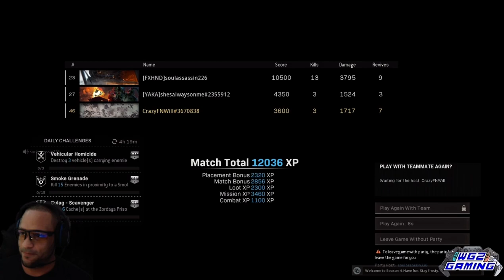Warzone Victory 7/21/2021. Great teamwork and two very important kills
Only had three kills but the last two played a huge factor and thanks to communication, we won.